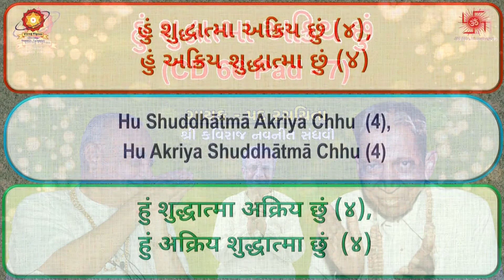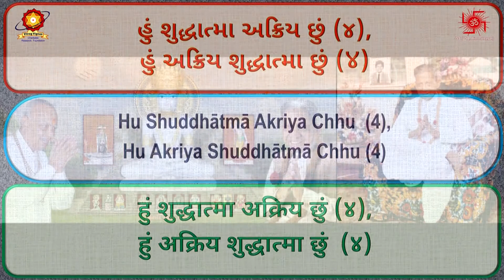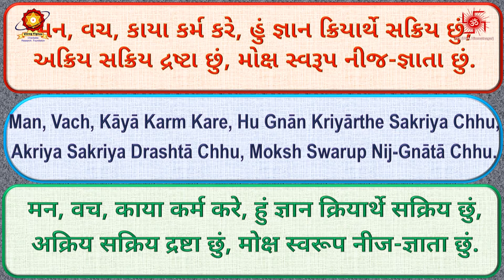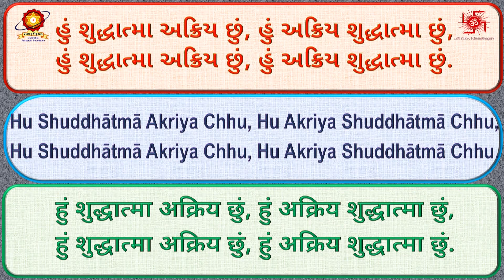CD66 07 Hu Shuddhatma Akriya Chhu